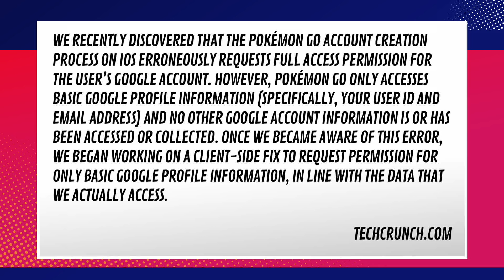Pokémon Go Can Access All Your Data, And May Be A Psychological Experiment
Warning: the government may be watching your every move through Pokémon Go.

“When they say you gotta catch 'em all, Pokémon Go's developers may have meant catching complete control of every user's entire Google account—largely in secret, without letting users know up front exactly what the app can do.

Today's most popular mobile game lets users login through their Google accounts, but it fails to specify how Pokémon Go and Niantic, the company that's working with Nintendo to develop the game, are going to use that account. The answer, researcher Adam Reeve reported, is that Pokémon Go can do almost anything with your account.

The app can read your email, send email as you, access your Google Drive, read your Google Search and Maps history, and look at private photos. All of that comes without any specific notification to you about how much of your data they're opening up."